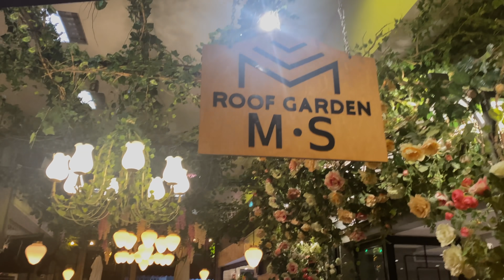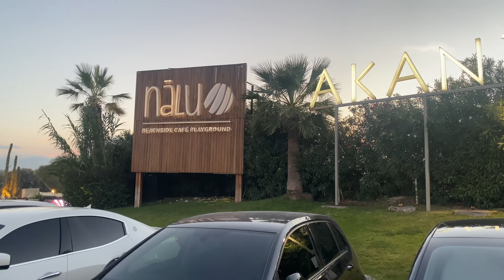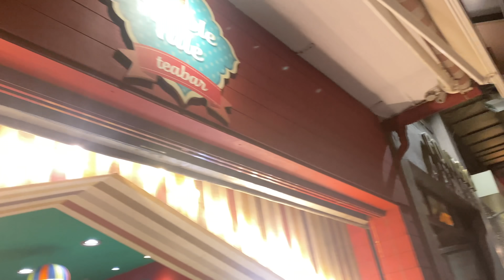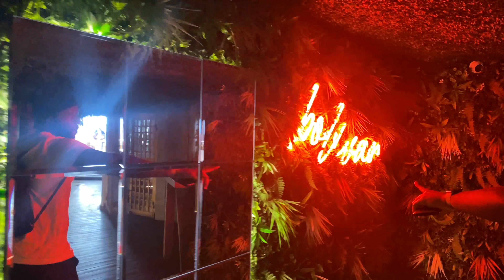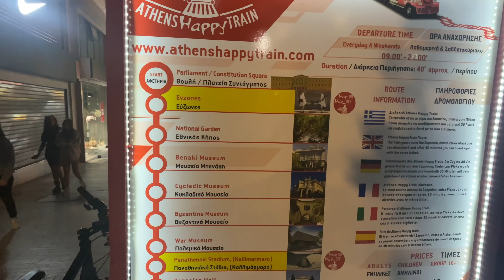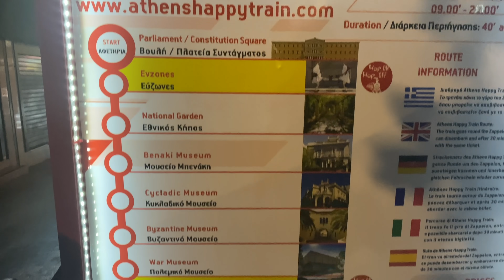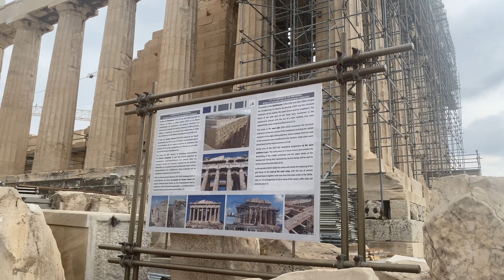VLOG: NOS PREMIÈRES VACANCES ENSEMBLE EN GRÈCE !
💕 Helloooooo 💕

J'espère que vous allez bien ! Voici (ENFIN) le vlog de nos premières Baecation, nos toutes premières vacances ensemble! Autant dire qu'on va s'en souvenir ! Je vous laisse donc regarder la vidéo ❤️

Si vous avez des questions sur les adresses, les prix etc n'hésitez pas à me demander !

Notre tiktok: _yoceane
Son Tiktok: yo4real_
Mon tiktok: OceaneMnta

Son IG: Yo4real
Mon IG: Oceanemnta

Bisouuuuus 💕